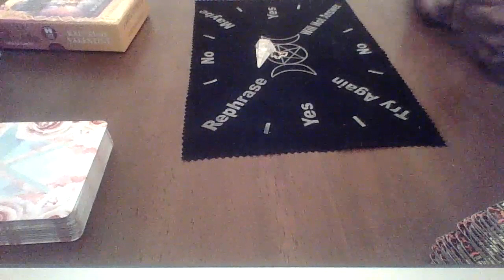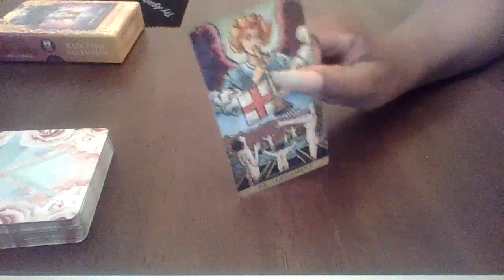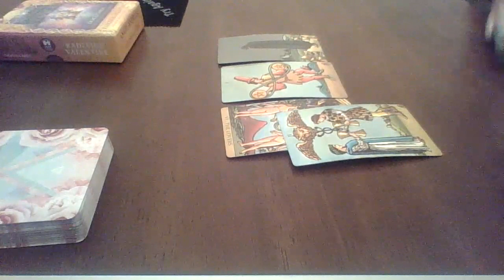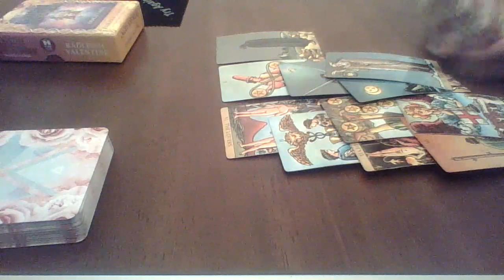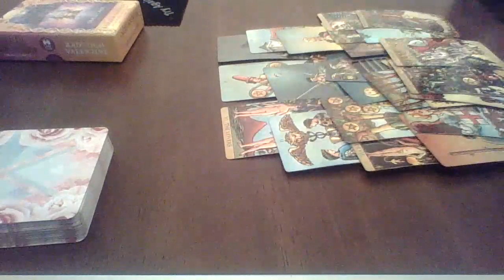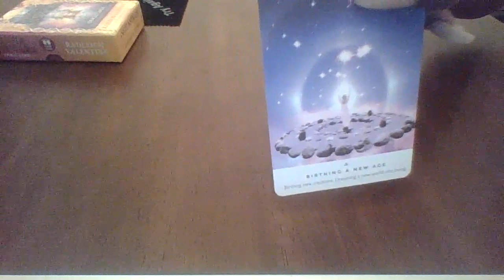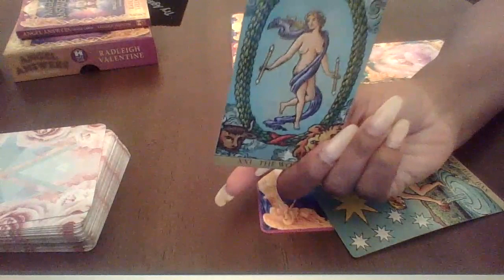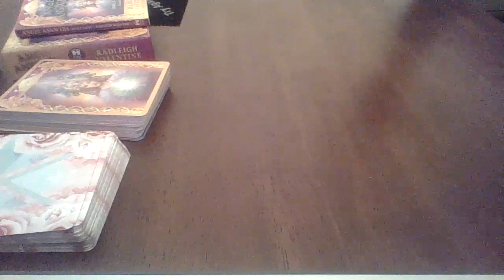VIRGO APRIL 2020 "RECONSIDER THIS RELATIONSHIP OR REGRET IT LATER"